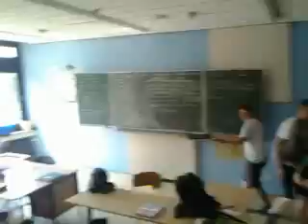Im Klassenraum randalieren / rampage in the class room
Alle drehen durch xD